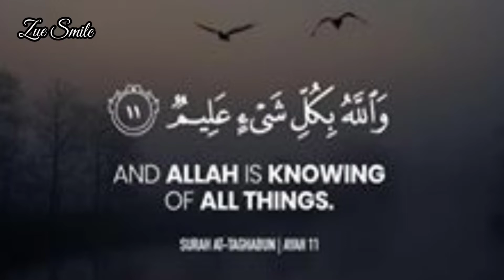Masalah Haji,Tawaf sunat berpakaian biasa/berjahitTawaf Wajib pakai ihram Jom belajar !!!